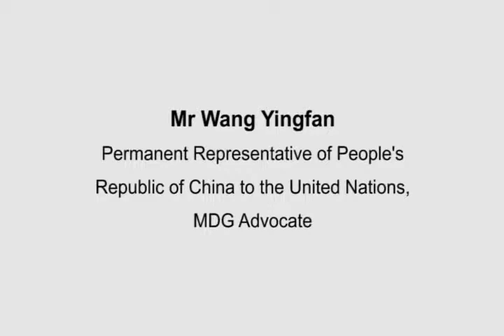Wang Yingfan -- Advocate for the Millennium Development Goals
Wang Yingfan, Vice-Chairman, Foreign Affairs Committee, Chinese National People's Congress (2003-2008) is part of a group of eminent personalities who have shown outstanding leadership in promoting the Millennium Development Goals aimed at slashing poverty, hunger and disease by 2015 -- and are supporting the United Nations Secretary-General in mobilizing global action on the Goals in the run-up to a UN Summit in September 2010.
Wang Yingfan recorded this message, explaining how and why he is promoting the Millennium Development Goals, at a meeting with the UN Secretary-General and other Advocates in Madrid, Spain, on 16 July.